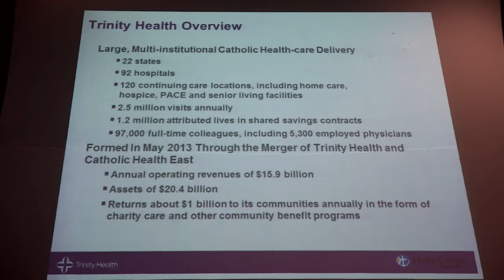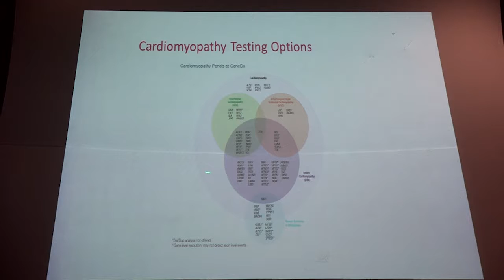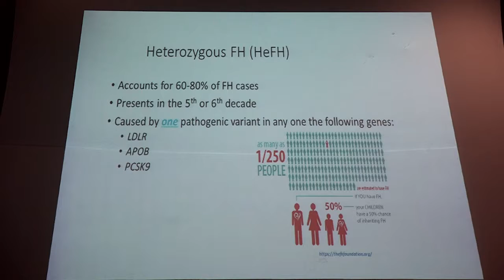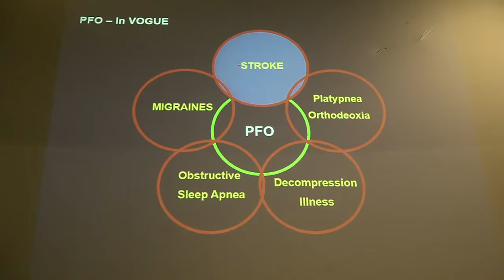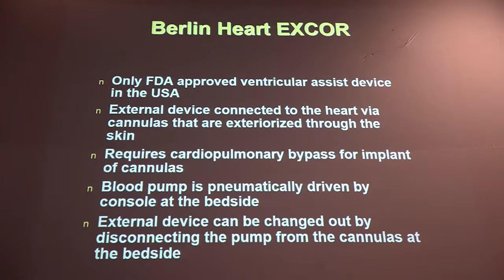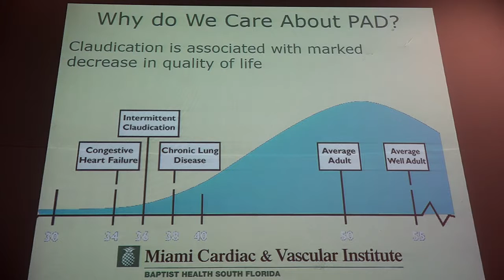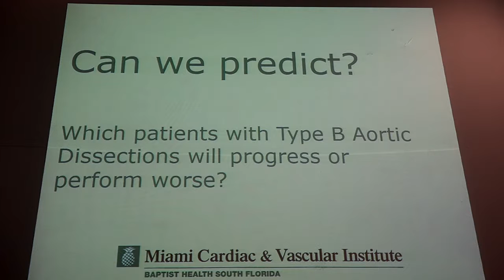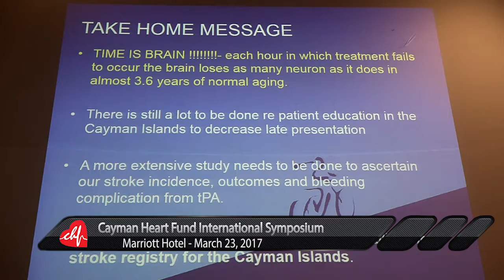Cayman Heart Fund Symposium 2017